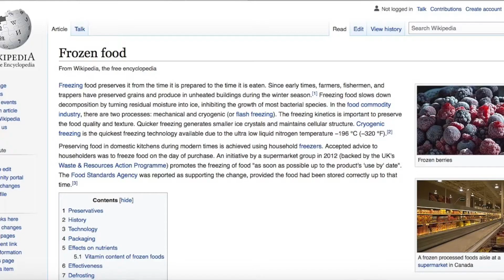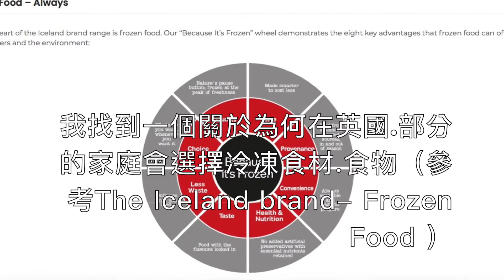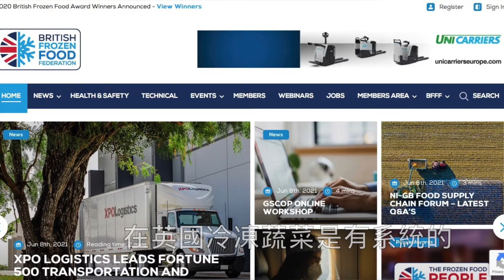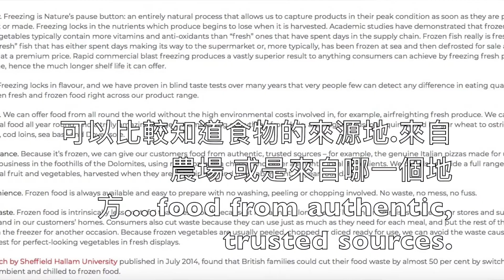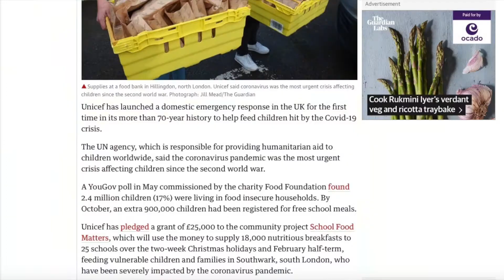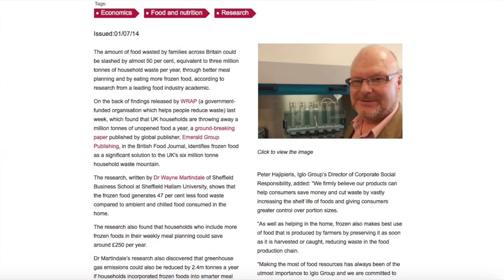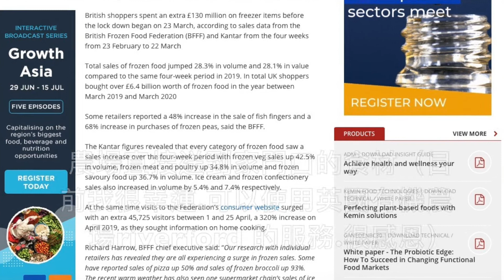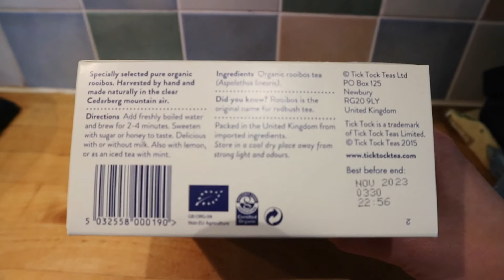【英國生活】淺談 🤗 在英國🇬🇧 吃冷凍蔬菜和水果 Ｉ英國生活Life in the UK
【英國生活】淺談 🤗 在英國🇬🇧  吃冷凍蔬菜和水果

這部影片的內容是傳達以菜菜為主的 生活方式Lifestyle，
用冷凍蔬菜.水果為輔助的英國生活 。

有興趣的人，請參考我的影片。【英國移民】淺談 🤗 在英國🇬🇧  吃有機飲食，健康嗎？ 英國生活Life in the UK 。開箱英國有機蔬菜盒子 Riverford Organic Farmers

以下為這部youtube影片中，
談到的一些相關資料的網頁連結，
分享給有興趣的人，
作為參考，謝謝。

0. Home-British Frozen Food Federation (BFFF)

1.  Fresh or Frozen food ?Using science to prove which is best with suprising resultsBBC - Youtube

3. Why frozen vegetables are better for you than freshexperts reveal Express. co. uk

4. Are frozen fruit & vegetables good for you?BBC Good Food

5. Are Frozen Vegetables Good For youBirds Eye

6. Are frozen fruit and vegetables as good for you as fresh?VegetablesThe Guardian

7. Are Frozen Vegetables Healthy?

8. Frozen, fresh or canned food: What's more nutritiousBBC Future

9. Good Food- About Iceland

10. Duchy Organic sweetcorn 有機玉米Waitrose & Partners

11. 豆子 Frozen Peas Waitrose & Partners

12. Frozen Facts, information on Frozen Food

14. Lockdown drives frozen food sales up 28% in the UK
By Oliver Morrison 28 April 2020

15. 吃的科學-對抗肥肉,疾病.老化的救命營養新知巴斯/卡斯特 （Bas Kast）Google Books

16. Unicef to feed hungry children in UK for first time in 70-year historyFood povertyThe Guardian

17. Frozen food can cut waste by almost 50 per cent and save cash
Media Sheffield Hallam University

18. National Centre of Excellence for Food Engineering Sheffield Hallam University

19. Is a vegetarian diet really more environmentally friendly than eating meat?Sheffield Hallam University

20. Gap between rich and poor grows alongside rise in UK'S total wealthThe super-richThe Giardian

21. Gap between rich and poor pupils in England ' grows by 46% in a year'SchoolsThe Guardian